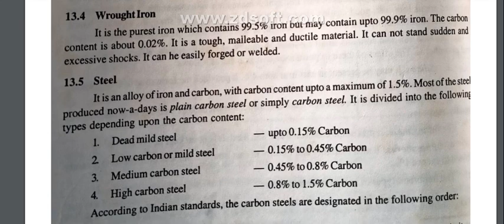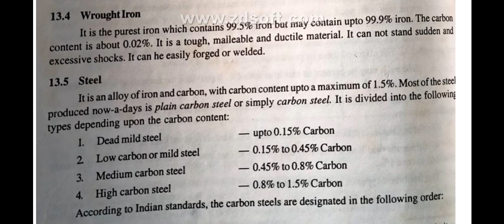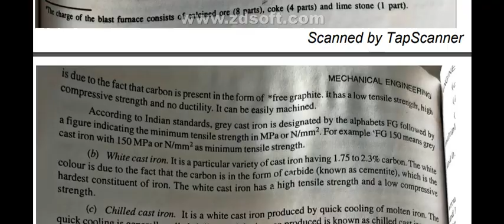wrought iron and steel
please buy this book by link
1.A Text Book on Production Engineering
2.Metallurgy And Materials Engineering
3.A Textbook of Material Science & Engineering
4.A Textbook of Engineering Materials and Metallurgy by Laxmi Publications
5.Material Science & Engineering: For A.M.I.E. Sec. 'A' Students
by S K Kataria and Sons
6.Electrical Engineering Materials & Electrical Components
by S.K. Kataria & Sons
7.A Textbook of Strength of Materials (Mechanics of Solids)
by S. Chand Publishing
8.A Textbook of Engineering Mechanics (Old Edition)
by S Chand
9.A Text Book on Production Engineering
by Made Easy Publications ttps://amzn.to/2JIt27H
10.GATE 2021 - Production & Industrial Engineering - Solved Papers 2005 & 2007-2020
by GK Publications Pvt. Ltd.
11. Production Technology (Manufacturing Process)
by S Chand
12.GATE 2020 - Guide - Production & Industrial Engineering
by G.K. Pub